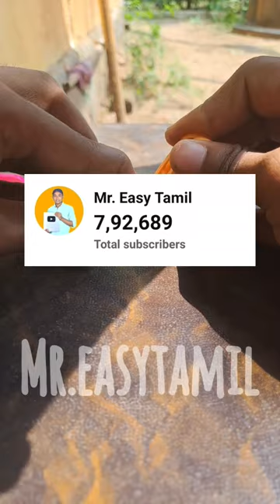💥amazing cloth clips hack 🤩😎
RC Truck